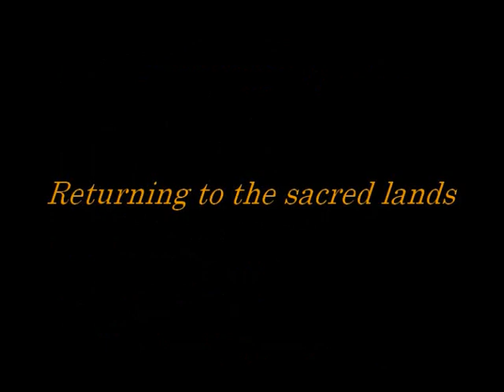returning to the sacred lands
Track 1; Forgotten disarray.
Without vocals.

This is my first attempt at FL Studio, plus Roland TTS-1 and Dimension LE as VSTs. A totally amateur song made in my own free time - because I sometimes like to doodle around.